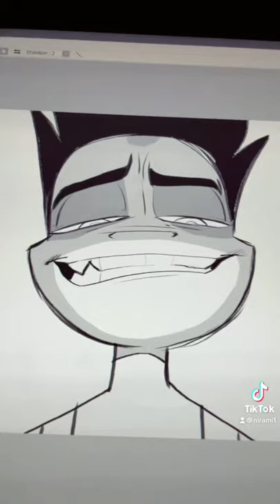Not canon but still wanted to do this trend